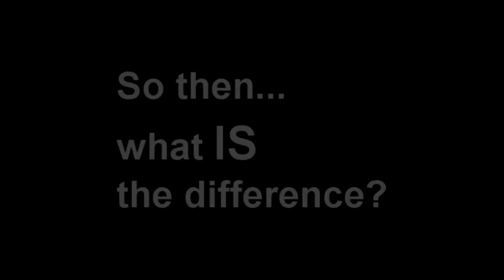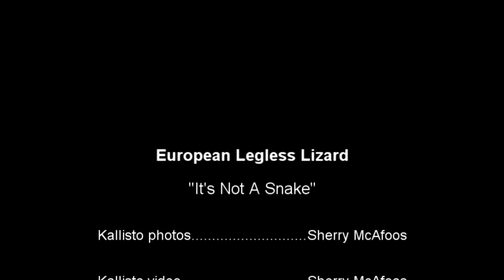European Legless Lizard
The legless lizard is not a snake, yet many are killed by people who are fearful of it. Find out some of the differences between them.

This is my first attempt at making a video using Sony Vegas Movie Studio, so forgive me if it isn't as perfect as it could be. I know next to nothing about this software.   :)